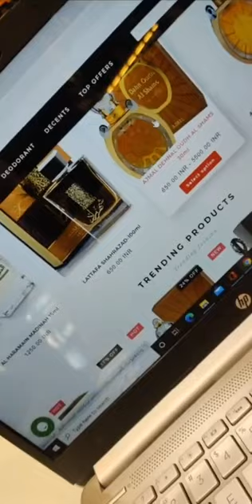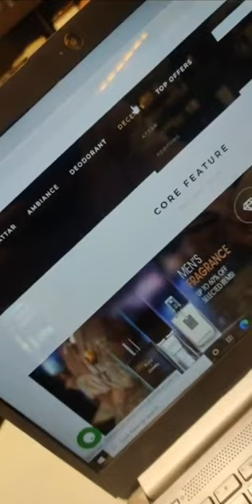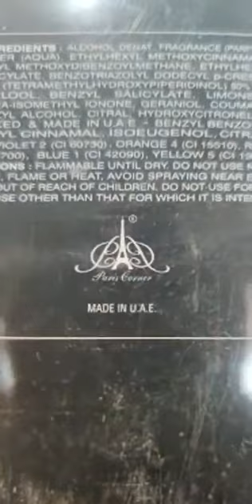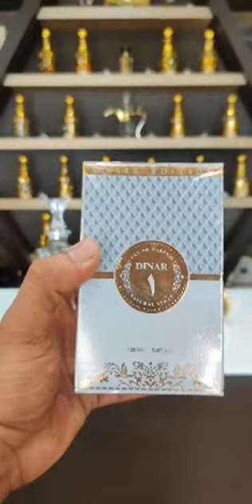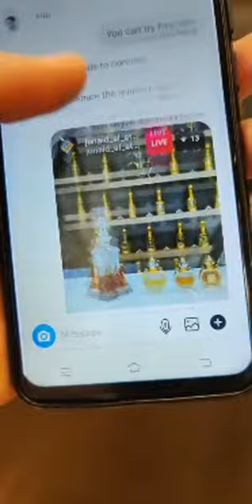IG Live Fragrance talk 25 Oct | Junaid Al-Atoor.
For By inquiry